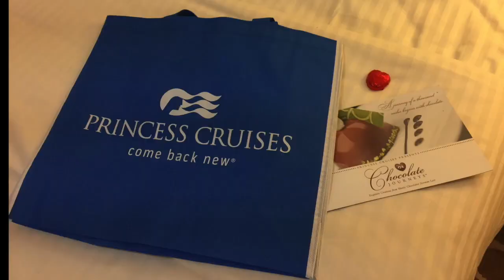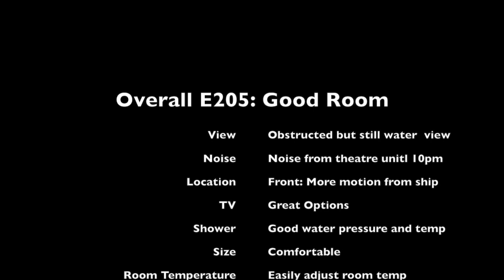Cruise Review: Sapphire Princess E205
This video is about Cruise Review: Sapphire Princess E205